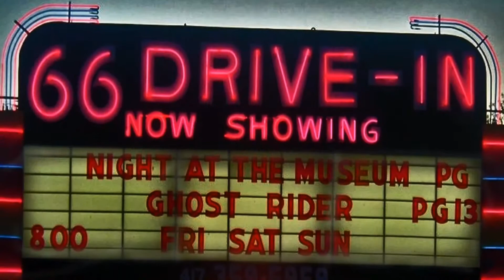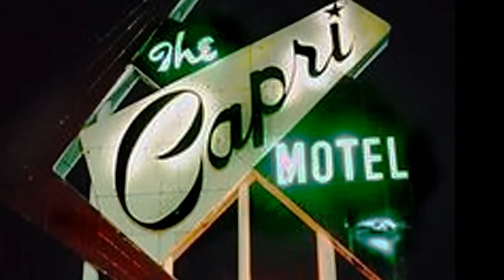One More Summer Day by The Fried Greenz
I was so pleased when I was granted permission from Rick Huffman and Allen Goff that wrote" One More Summer Day" to use there music with "The Fried Greenz" for one of my 40th high school reunion videos.
Using photos of the Joplin area as much as possible brings a familiar remembrance with the sound of The Fried Greenz which I consider local boys adds to the enjoyment of this video!